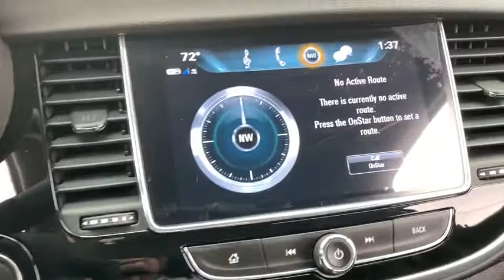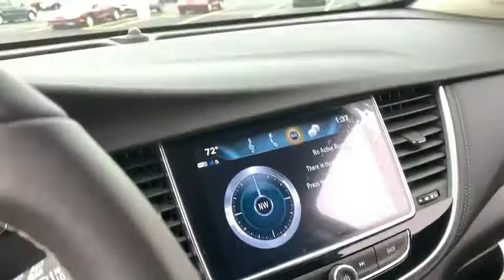2019 Buick Encore Naperville, Plainfield, Aurora, Oswego, Chicago, IL BN5142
Winterberry Red Metallic New 2019 Buick Encore available in Naperville, Illinois at Woody Buick. Servicing the Plainfield, Aurora, Oswego, Chicago, IL area.

Woody Buick
1585 W Ogden Ave

120-Volt Power Outlet, 2-Way Manual Front Passenger Seat Adjuster, 6-Speaker Audio System, 6-Way Power Driver Seat Adjuster, All-Weather Floor Mats, Buick Interior Protection Package (LPO), Color-Keyed Carpeted Cargo Mat (LPO), Exterior Parking Camera Rear, Fully automatic headlights, Heated door mirrors, Panic alarm, Power door mirrors, Preferred Equipment Group 1SB, Radio: Buick Infotainment System AM/FM Stereo, Rear Cross Traffic Alert, Rear window wiper, Remote keyless entry, Remote Vehicle Starter System, Roof rack: rails only, Safety Package, Security system, Side Blind Zone Alert, SiriusXM Radio, Split folding rear seat, Spoiler, Steering wheel mounted audio controls, Telescoping steering wheel, Tilt steering wheel, Trip computer, Turn signal indicator mirrors. Red Metallic 2019 Buick Encore Preferred FWD 6-Speed Automatic ECOTEC 1.4L I4 SMPI DOHC Turbocharged VVT25/30 City/Highway MPG Price includes: $4,500 - Buick & GMC Standalone Consumer Cash Program. Exp. 09/30/2019 $1,258 - Exp. 12/31/2019